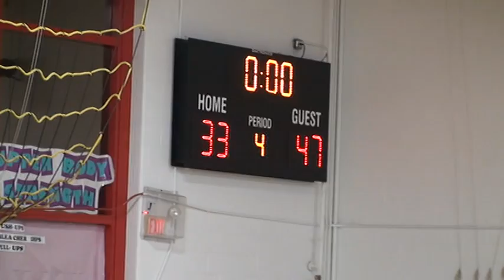EL v OS 11-22-2010 (part 3 of 3)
Part 3
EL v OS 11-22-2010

00:06:22 / end of 4th quarter:

           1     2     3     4       F
OS:     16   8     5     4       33
EL:       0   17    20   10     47